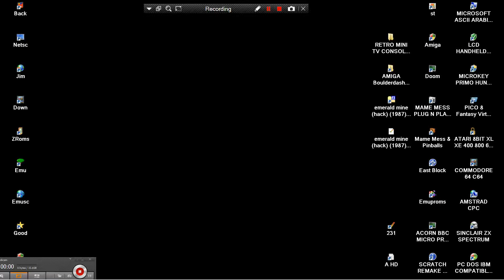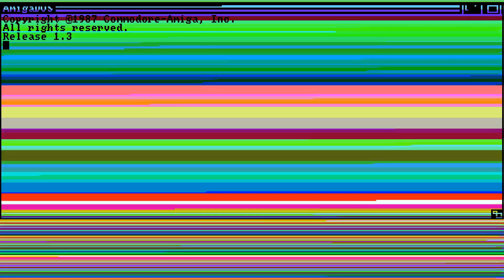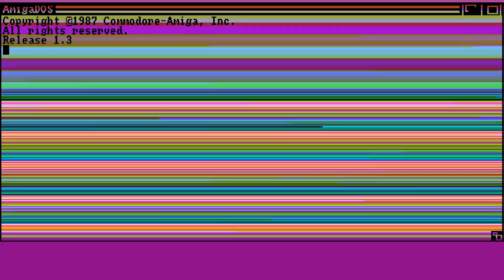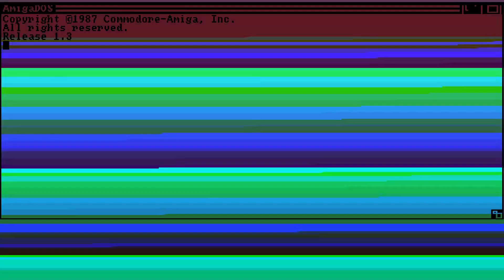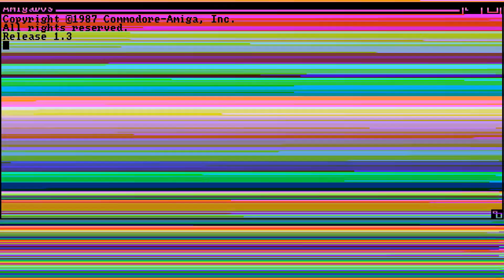ATTRACT MODE AMIGA Emerald Mine Hack Kingsoft BoulderDash Deltrax Mega Collection 1987 Boulder Dash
ATTRACT MODE GAMES COLLECTIONS Emerald Mines Hack Kingsoft BoulderDash Mega Collection AMIGA Emerald Mine Hack In 1987 Boulder Dash Mines Net Web OCS ECS AGA CLONE.
1) "GAME DEVELOPER" (GAME INTRO)
2) "GAME PUBLISHER" (GAME INTRO)
3) "MENU" DEVELOPER" (FOR ATARI ST GAMES - WHEN THE MENU STARTS)
4) TEAM WHO "CRACKS" GAME (INSIDE DECOMPACTER FROM ATARI ST OR IN THE AMIGA CRACKTRO)
5) VERSION OF UTILITY "CRACK TEAM" USES (AFTER GAME SELECTION IN MENU IN ATARI ST)
6) PROGRAMMER(S) WHO PROGRAMMED GAME (GAME START SCREEN, AND SOMETIMES EVEN IN "HIGH SCORE TABLE".
7) FOR MORE GAME INFORMATIONS LOOK THE VERY WELL KNOWN SITES ATARIMANIA, AMIGA HOL ETC
1) THE GAME EXISTS IN ONLY ONE VIDEO UPLOAD BUT THE UPLOADER "TALKS CONTINOUSLY",THEN THIS GAME VIDEO IS NOT COUNT IS USELESS FOR ME AND I UPLOAD THE SAME GAME WITHOUT SPEECH
2) IF ANOTHER GAME UPLOAD (ONE ONLY VIDEO) IS FROM EXTERNAL "BAD" CAMERA WITH BAD SOUND,THEN I UPLOAD IT,AGAIN BECAUSE THE OTHER VIDEO IS NOT COUNT...ETC ETC.
3) ALSO IF THE GAME HAS "FAKE" MUSIC SUCH AS FOR HYPOTHETICAL EXAMPLE OF "PACMAN" WHICH IN THE VIDEO YOU HERE INSTEAD GAME AND SAMPLES HAS MUSIC FROM EXAMPLE "SAMANTHA FOX",THEN THE GAME VIDEO IS NOT COUNTS ,FOR ME.